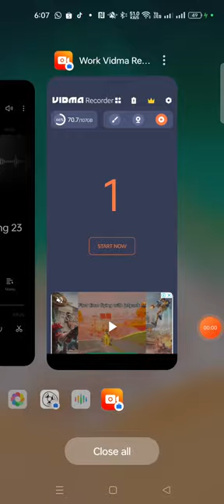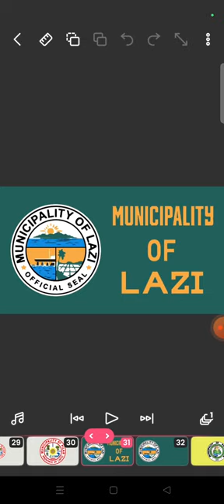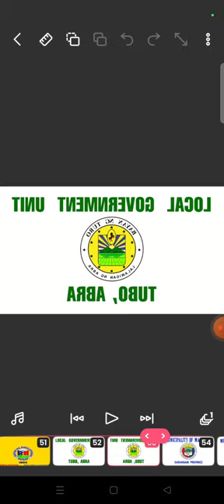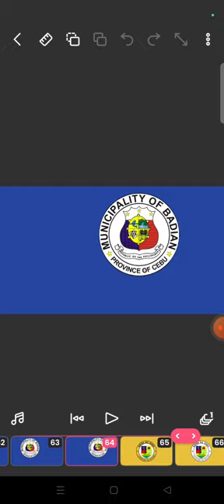Flags of Cities and Municipalities of the Philippines Band #2